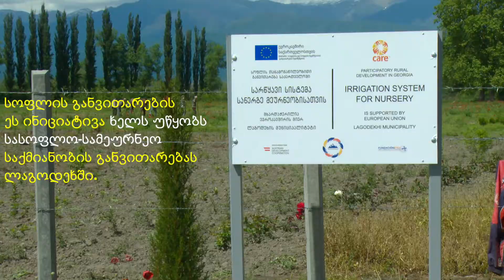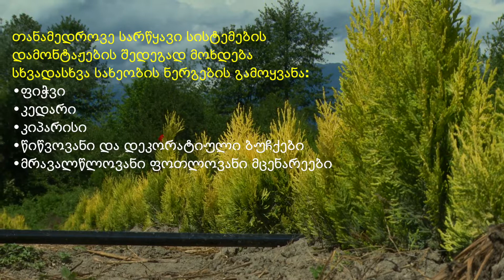სარწყავი სისტემები სანერგეში